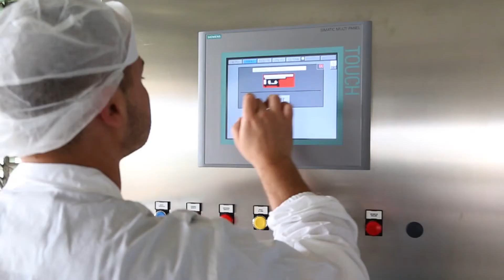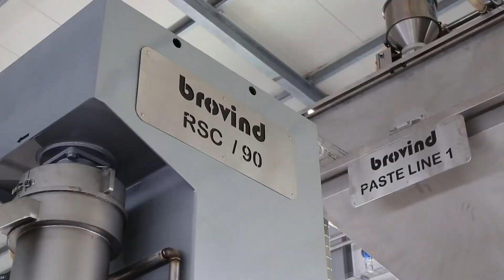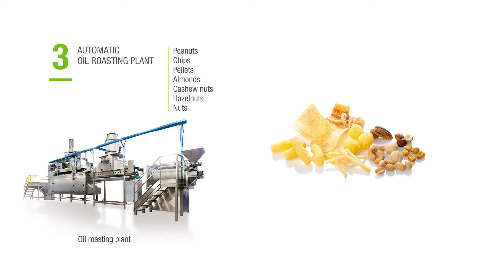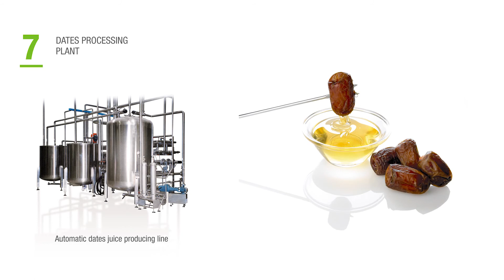BROVIND GBV IMPIANTI